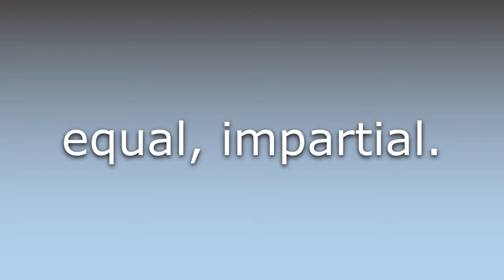What does Egal mean?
What does Egal mean in English? Learn the meaning of Egal.